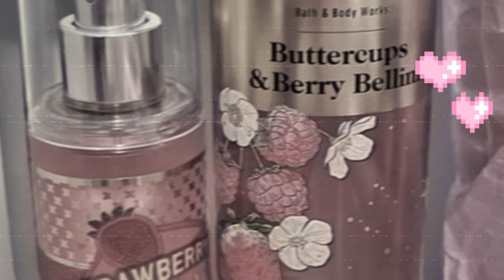DISCORD SERVER LINK IN DESCRIPTION